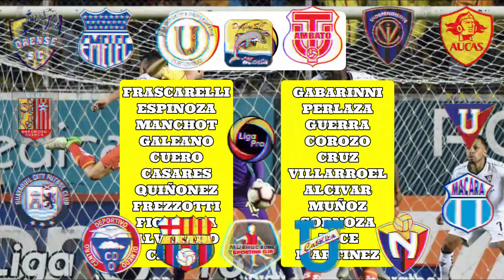Aucas vs Liga de Quito Liga Pro 2020 / Fecha 7 del Campeonato / Clasico Capitalino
El dia de hoy se miden aucas y liga de quito en el denominado clasico Capitalino ambos clubes buscan sumar los 3 puntos en esta liga pro 2020

Barcelona sc
Emelec
Macara
Delfin
Liga de portoviejo
Mushuc runa
Olmedo
El Nacional
Deportivo Cuenca
Técnico Universitario
Orense
Guayaquil City
Universidad Católica
Aucas